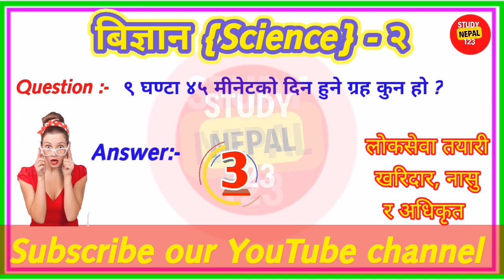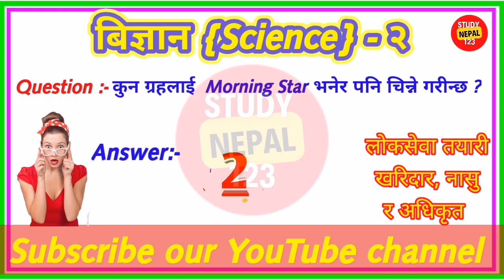विज्ञान सम्बन्धी प्रश्‍नोत्तर भाग-२| Loksewa tayari |Loksewa gyan | ब्रह्माण्ड सम्बन्धी जानकारी..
ब्रह्माण्ड सम्बन्धी जानकारी..
विज्ञान सम्बन्धी प्रश्‍नोत्तर भाग-२
Nepalko bhugol  gk
नेपालको भूगोल सम्बन्धी जानकारी
नेपाल को भूगोल सम्बन्धी जानकारी
Bishwa को bhugol
Nepalko bhugol
Loksewa tayari
Loksewa aayognepal
Samanaya gyan
General knowledge
Nepali samanaya gyan
Nepali gk
Nepalko itihas
नेपालको इतिहास
Nepali gau khane katha
नेपाली गाउँ खाने कथा